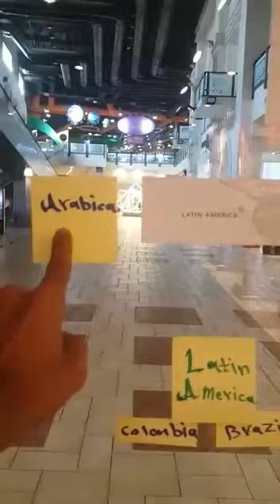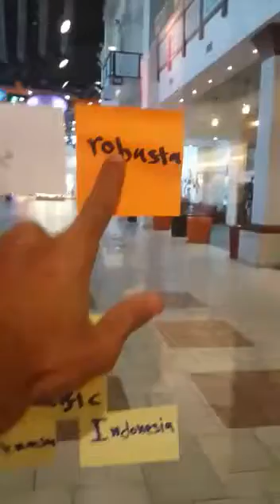The continents & the coffee beans